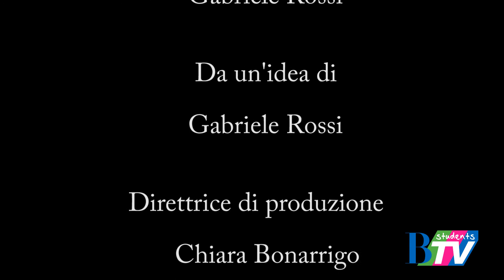Fuoriscena - 1x03 - Quel Caldo Venerdì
Un fatale venerdì di fine metà maggio sarà fatale per i nostri protagonisti! Alessio ha migliaia di fans e a quanto pare non sta molto  bene a Claudia!
Ehi... ma cosa si è inventato Cesare stavolta per sbarcare il lunario?
Tutto questo è FUORISCENA!! La terza puntata, la più calda di tutte!